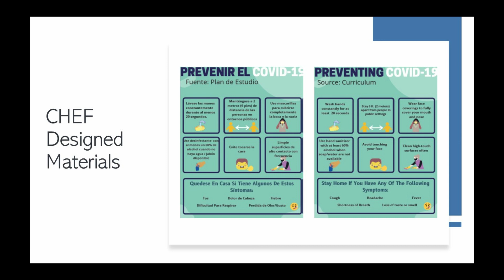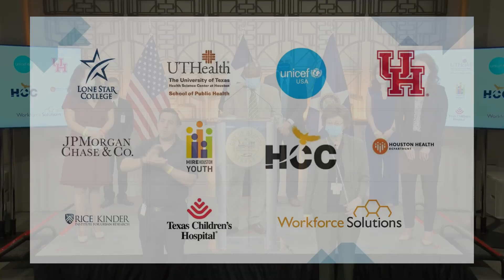Mayor Turner Gives COVID-19 Update & Information On Community Health Education Fellows(CHEF) Program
The program is designed to educate and empower at least 100 youth and young adults to help the City fight COVID-19, especially in the most vulnerable communities. The CHEF program recruits individuals between the ages of 18 to 30 from Houston neighborhoods determined to have the greatest vulnerability using the CDC social vulnerability data, health data, and accessibility data. This included 17 priority super neighborhoods and the 10 Complete Communities.

JPMorgan Chase provided a $100,000 grant to fund the program and it was developed in collaboration with other partners including Workforce Solutions.

The first cohort of CHEFs successfully completed the 10-week program, which includes obtaining a certification in community health work and contact tracing at a local community college and a one-week, intense training at the City of Houston where they are provided soft-skills training, immersion into city resources, programs, and efforts, and they met with practicing physicians and healthcare workers to get first-hand knowledge from experts. This is followed by a paid 7-week externship program at the City of Houston where CHEFs work with the most vulnerable communities to help develop a targeted public health education campaign to fight COVID-19.

“This is a great program that focuses on the urgent need for community health workers to help us respond to the COVID-19 pandemic,” said Mayor Sylvester Turner. “The CHEF program recognizes the value of accessible and relevant health education in our neighborhoods and empowers young individuals to serve as leaders and liaisons to support the City of Houston’s recovery from COVID-19.“

“COVID-19 has made clear the importance of people serving on the front lines - and the critical need for community health workers,” said Carolyn Watson, head of philanthropy for JPMorgan Chase in Houston. “This fellowship program offers our young people the opportunity to serve our community during an unprecedented time, while putting them on the path for a rewarding career. JPMorgan Chase is proud to be a partner in this important work.”

To date, 41 participants started the program with 32 successfully completing all the certifications and training required to become a CHEF.

“The Gulf Coast Workforce Board is pleased to partner with the City of Houston and JP Morgan Chase to engage young people in the battle against COVID-19 while they develop valuable skills for future careers” said Mike Temple, Director of the Gulf Coast Workforce Board and Workforce Solutions.

Workforce Solutions will provide scholarships to each of the 44 graduates to participate in the paid externships. CHEFs receive a paid externship at the City of Houston to help with the COVID-19 response, working at least 7 weeks, earning $15.00 per hour for 32 hours a week.